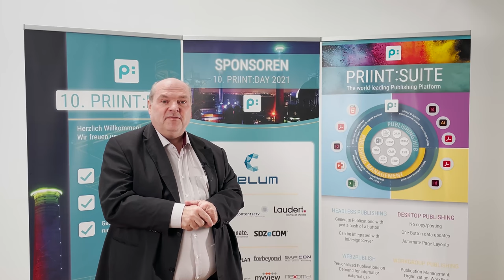priint:day 2021 - Danke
Am 5. und 6. Oktober 2021 wurden die Türen zum 10.priint:day live in Duisburg geöffnet. Mit dabei waren unsere Speaker und Sponsoren von Celum, a&f systems, Contentserv, Laudert, parsionate, SDZeCOM, Akeneo, forbeyond, Gaficon, hoerl, media office, myview, nexoma, Premedia, prodexa, SQLI und unseren Medienpartnern Fachverband Medienproduktion, Melaschuk Medien und der publishingblog.ch mit dem Team von morntag.
Auch Kundenvorträge hatten wir mit im Gepäck mit Best Practice-Vorträgen von Hoffmann Werkzeuge, igus®, Porsche, Remmers, Wago und viele weitere.

Allen ein großes Dankeschön, dass Sie mit dabei waren, mit geholfen haben und das Event zum Erfolg gemacht haben.